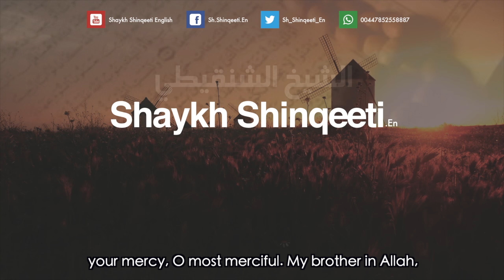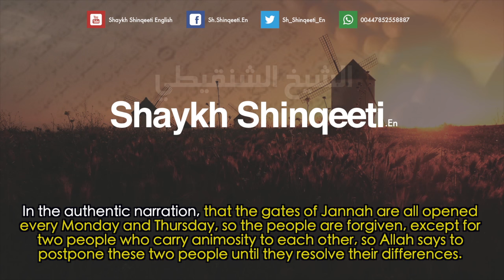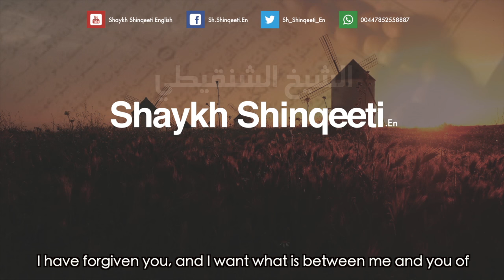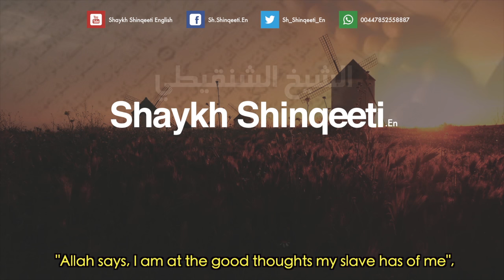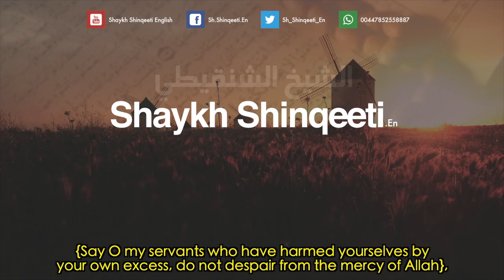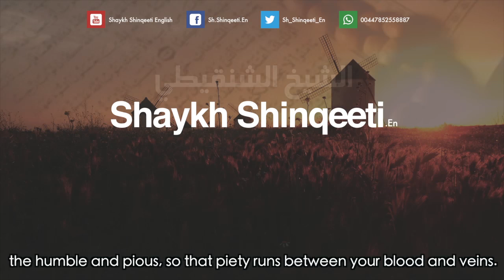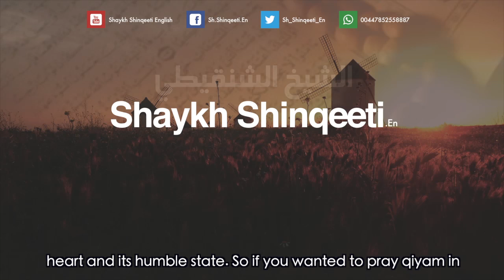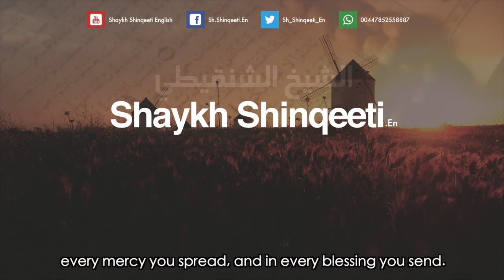Shaykh Shinqeeti: Preparing for Ramadhan - الإستعداد لرمضان للشيخ الشنقيطي